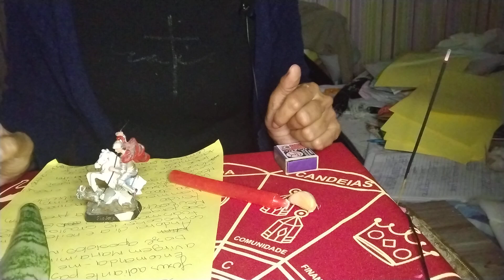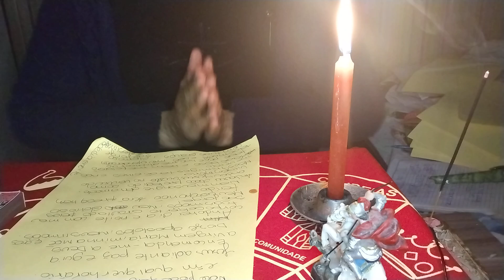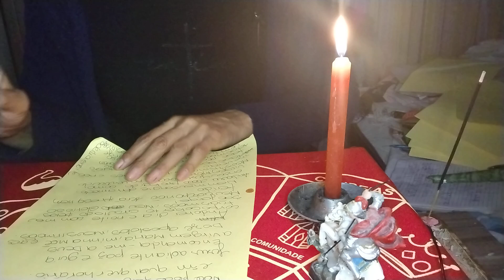Simpatia de São Jorge ( Pai Ogum) para abertura de caminhos,tirar demandas e proteção 🍀🌟💫🪬📿⚔️🧿